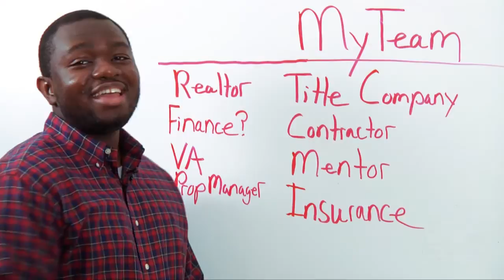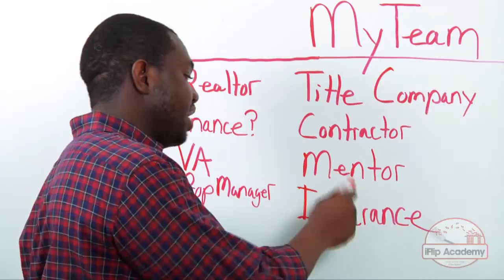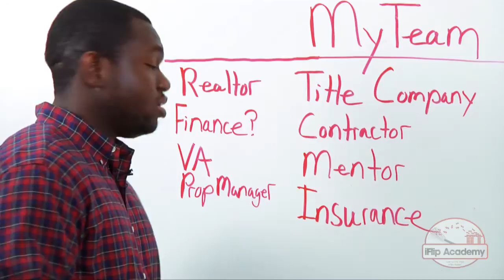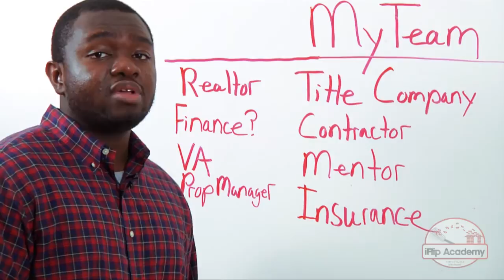HOW TO FLIP HOUSES: My Real Estate Investing Dream Team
Grab your free iFlip A-Z video course where i literally show you step by step how to do deals!

In this video i explain the members that will make up your crucial real estate investing team.

how to wholesale real estate
how to wholesale houses
how to wholesale properties
how to flip houses
how to flip properties
how to flip real estate
wholesaling properties
wholesaling houses
wholesaling real estate
how to wholesale reos
how to flip reos
wholesaling reos
flipping reos
reo flipping
reo wholesaling
how to build a wholesale buyers list
how to find buyers for your wholesale deals
how to make money wholesaling
how to make money flipping houses
building a buyers list
building a wholesale buyers list
getting started in real estate investing
getting started in real estate wholesaling
how to get started wholesaling
how to make money flipping reos
how to make money in real estate
how to make money flipping